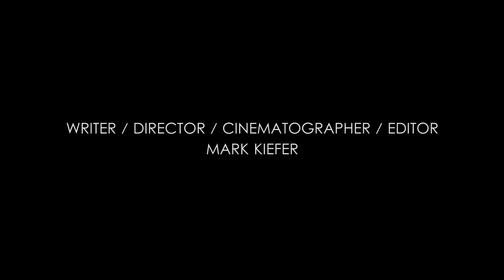Rental Car Pick Me Up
Don't try this at home. And especially not at a bar.